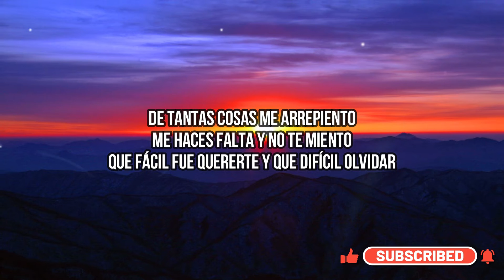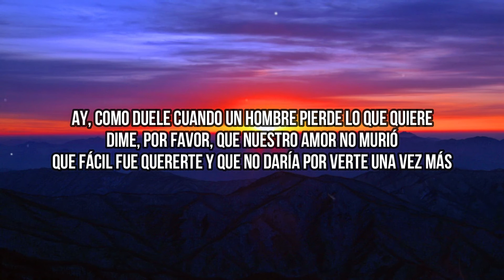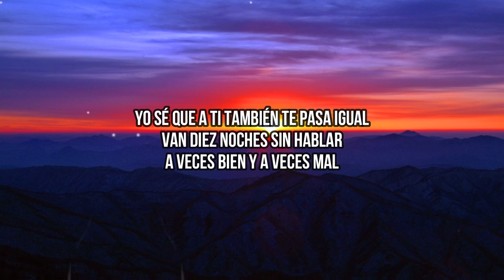Ricky Martin & Reik - A Veces Bien Y A Veces Mal (Lyrics) | Van diez noches sin hablar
🎤 Lyrics:
[Verso 1]
Van diez noches sin hablar
Ya no aguanto esta ciudad
Si tú no estás
Por más que intenté escapar
Regresé al mismo lugar
Y tú no estás
De tantas cosas me arrepiento
Me haces falta y no te miento
Que fácil fue quererte y que difícil olvidar

[Coro]
¿Cómo te va?
¿Con quién estás?
Si alguien pregunta
Vivo aquí esperando regresar
A veces bien
Y a veces mal
No sé si a ti también te pasa igual
[Verso 2]
Le faltan piezas al rompecabezas
Ha sido duro mi amor
Como pesan las fotos que siguen adornando mi mesa
Ay, como duele
Ay, como duele cuando un hombre pierde lo que quiere
Dime, por favor, que nuestro amor no murió
Que fácil fue quererte y que no daría por verte una vez más

[Coro]
¿Cómo te va?
¿Con quién estás?

[Outro]
Oh
Oh-oh, oh-oh
Yo sé que a ti también te pasa igual
A veces bien y a veces mal